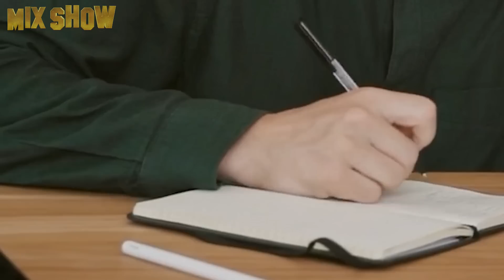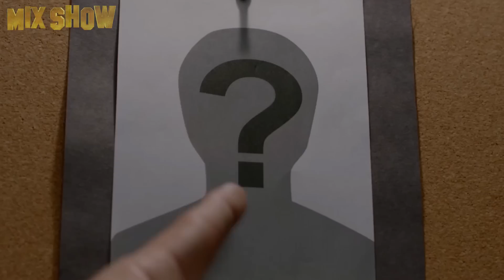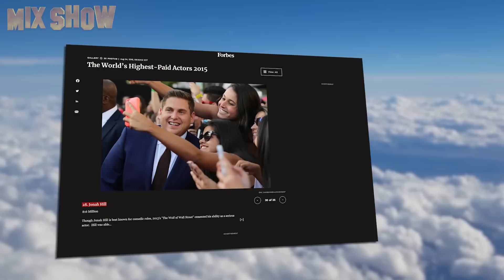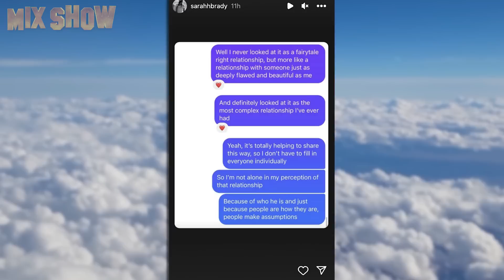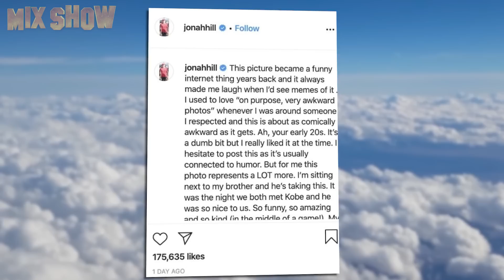Jonah Hill | How Hollywood's Chief Nerd Lives and How Much He Earns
Jonah Hill is an actor, director, producer, and screenwriter. Working his way from a comedian to one of the most versatile talents in Hollywood, he wrote his name in the history of world cinema. In this video, you will learn about all the twists and turns of the professional and personal life of this actor.